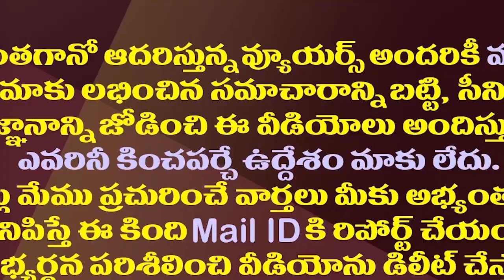చంద్రబాబుకు మోడీ దెబ్బ-కూటమి సర్కారుకు కష్టాలేనా?|Will Chandrababu Govt Collapse With Modi Decision?